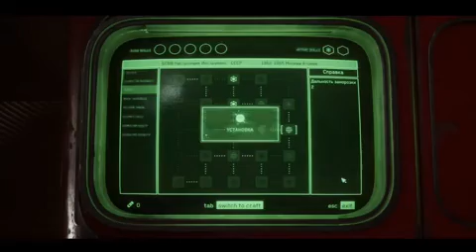Atomic Heart Trailer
Storyline

In 1937, Dmitriy Sergeevich Sechenov gets his PhD and the job in a brain research institute "Science of Medicine Academy" of USSR in the "Nature of the Intellect" Department. Sechenov is ordered to restore the formerly effective research work of the institute. With this goal in mind, Prof. Sechenov forms a new cohort of scientists, many of whom share his philosophies. That same year the brain research institute commenced the project "Crowd-Man", the aim of which becomes to create a new type of human, who has no individualism or private life. In November 1939, the USSR begins the war with Germany on Poland's territory. Large-scale production of military robots simultaneously with a full and complete upgrade of the technology used to control them demand colossal financial investments. The USSR government deems the project a net loss and without perspective. In 1941, The Nazis surrender. The USSR occupies the German territories. The losses during the war were astonishing. 200 million USSR citizens have died. The population of the Soviet Union and the European countries is no longer proportional to the areas occupied by them, or the needs of their economies. Sechenov is swiftly appointed to head the program of robotics development to compensate for the lack of the working force. In 1948, a successful launch of the network "Collectiv 1.0" at the facility No. 3826. The progress of robotics development is stunning and yields fantastic results. The Soviet Union begins the mass export of robots to all the European countries for minimal prices. In 1950, that same year Sechenov makes an incredible breakthrough in studying Neuro-polymers. He creates the process of mimicry-like adaptation, i.e. extraction of the stable Neuro-polymer lattice from living creatures. From now onwards the cybernetic shell of the Polymers becomes secondary, and the Neuro-polymer is now an independent programmable module. This discovery is what leads Sechenov to create "Collectiv 2.0". The "Chelomey" complex is moved to an air station "Icarus" and is lifted to the skies. Between 1951 and 195, a Soviet moon rover successfully travels to the moon and back, bringing a soil sample with it. Using the received data complexes "Vavilov" and "Pavlov" begin research in the area of the adaptation of plants and animals to non-Earth celestial objects. Stalin dies. Nikita Khrushchev becomes General Secretary of the Central Committee of the Communist Party. In 1955, after a series of successful tests, the USSR begins a nationwide P-vaccine. The launch of the neuro network "Collectiv" is set for Monday, June 13, 1955. This will be Sechenov 55th birthday